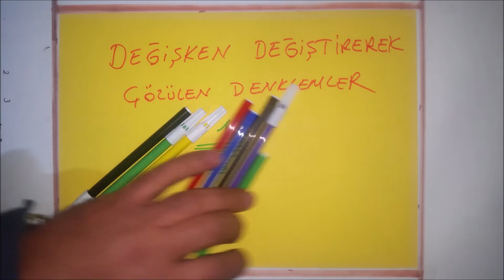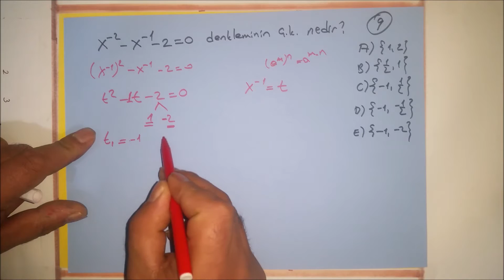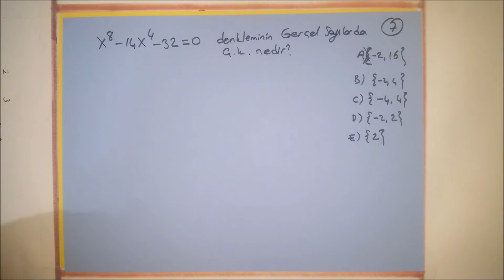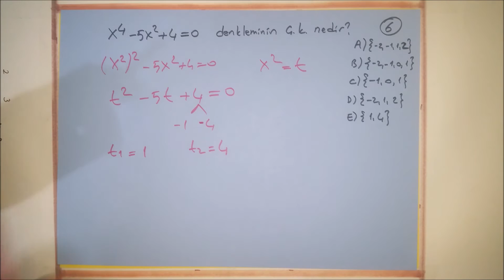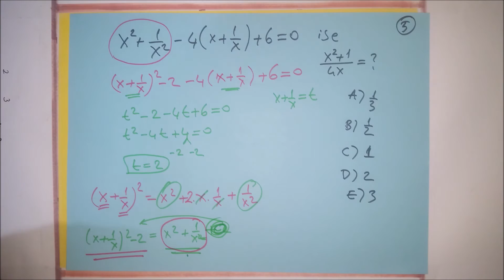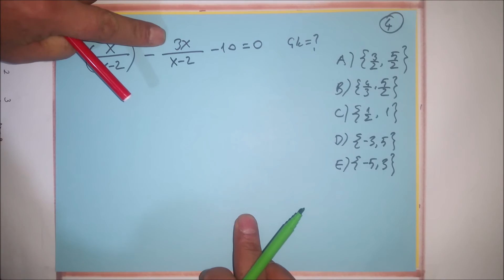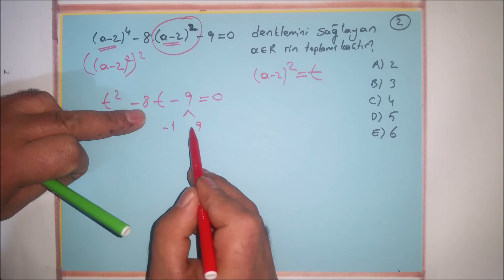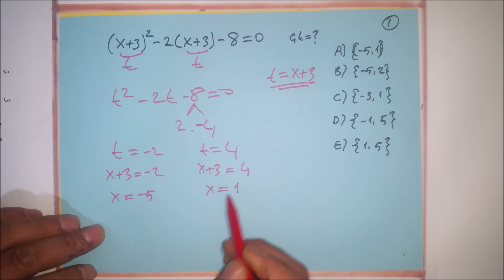değişken değiştirerek çözülebilen denklemler. Ahmet Er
İZLE ÇÖZ ÖĞREN VE SINAVINI KAZAN. ÖNCE KENDİN ÇÖZMEYİ DENE. BENİ DİNLEDİKTEN SONRA DA KENDİN Bİ KERE ÇÖZ